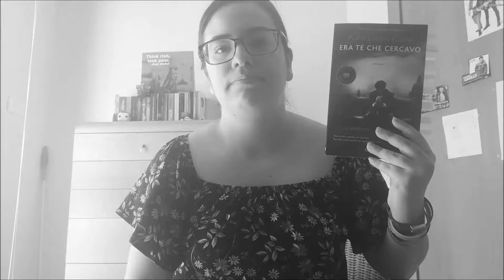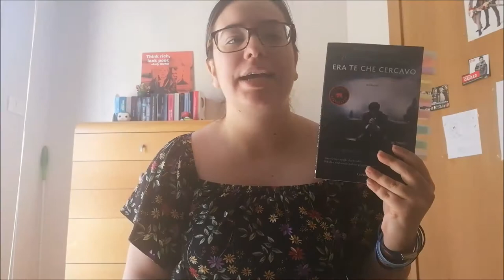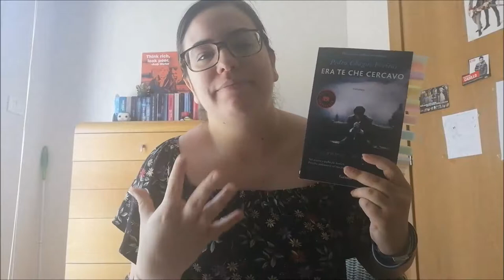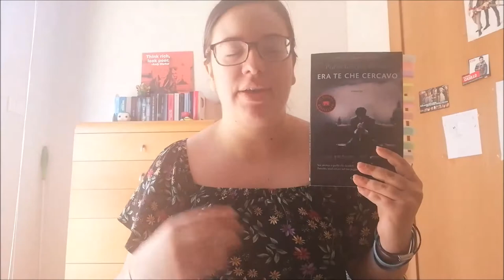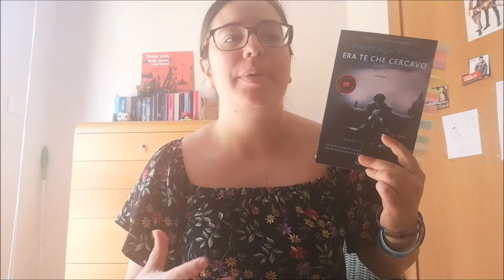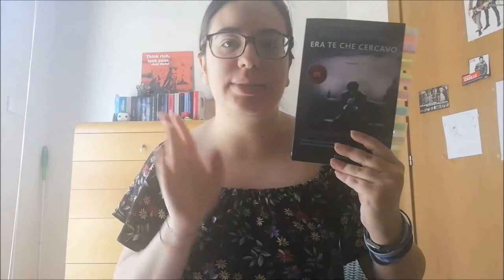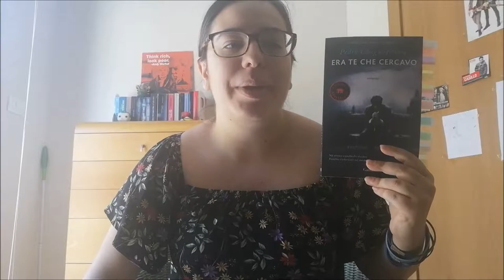RECENSIONE | ERA TE CHE CERCAVO by Pedro Chagas Freitas //Ylenia\\